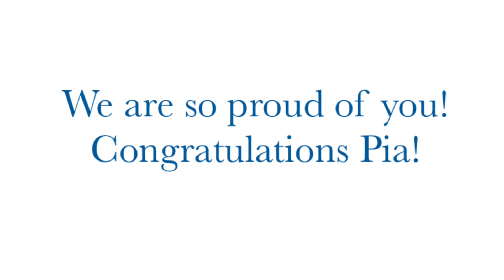A Tribute to Our Pia!